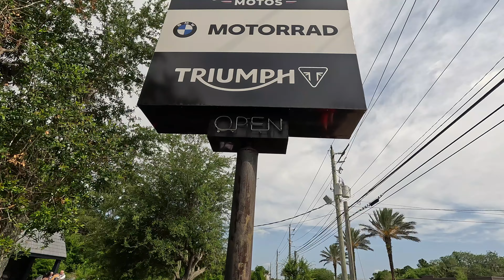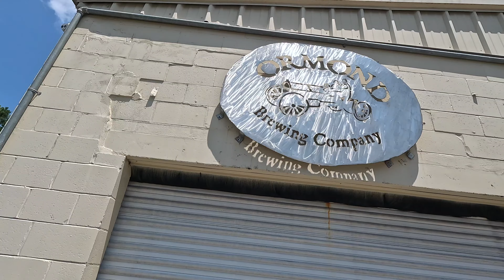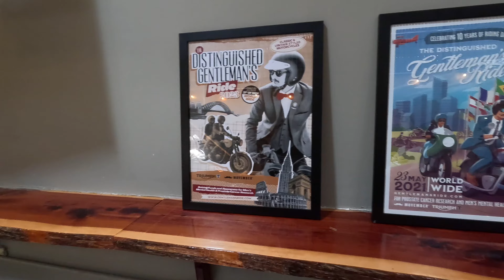DGR 2024 Distinguished Gentleman's Ride Daytona Beach, FL